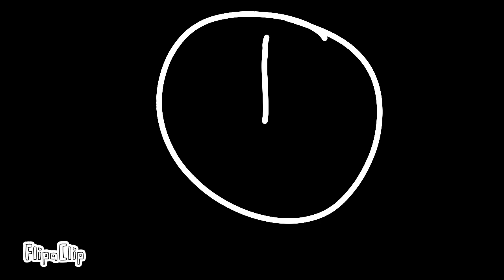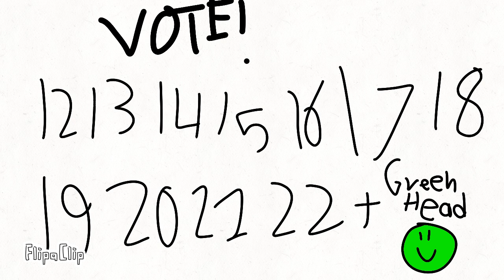BFSLOA 1: The Stars Align